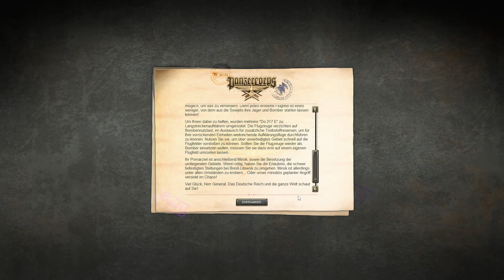Panzer Corps Ultimat GC 41 Unternehmen Barbarossar Minsk 1941 22 Juni 1941 #4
Panzer Corps Ultimat GC 41

Der Balkanfeldzug führte zu einer Verzögerung des Unternehmen Barbarossa, dem Russland-Feldzug, was nicht ohne wesentliche Auswirkungen bleiben sollte. Daher erfolgte der Angriff auf die Sowjetunion erst im Morgengrauen des 22. Juni 1941, als sich die größte Streitmacht der Militärgeschichte in Bewegung setzte. Über drei Millionen Mann hatte Hitler für den Russland-Feldzug aufmarschieren lassen und Stalin scheint dies trotz aller Warnungen bis zuletzt völlig ignoriert zu haben.

Nicht zuletzt aus diesem Grund brach eine ungeheure Katastrophe über die Rote Armee von 1941 herein, welche in gigantischen Kesselschlachten hunderttausende Kriegsgefangene und massenhaft Kriegsmaterial verlor.

Diese Ereignisse versetzten die deutsche Führung anfangs und zum letzten Mal in den Glauben, daß der Krieg nun schon so gut wie gewonnen sei und schienen den schlechten Eindruck über die Rote Armee, der seit dem Winterkrieg gegen Finnland vorherrschte, zu bestätigen.

Jedoch retten der weite Raum Russlands und dessen schier unerschöpfliche Menschen-Reservoir, die strategischen Fehlentscheidung der deutschen obersten Führung und die sofort nach Kriegsausbruch kriminelle Behandlung der ‚Untermenschen‘ im Osten, welche den Widerstandswillen nie erlöschen ließ, Stalins Sowjetunion.
Als der Kreml in Moskau schon in Sichtweite der Scherenfernrohre der vordersten Stoßtrupps war und die deutschen Truppen nochmals unter letzter Kraftanstrengung versuchten, den Feldzug noch 1941 siegreich zu beenden, kam mit dem eiskalten Winter noch der stärkste Verbündete Russlands hinzu.

So wurde Stalins Ignorieren der Bedrohung durch Hitlers Leichtfertig wieder ausgeglichen. Auf Geheiß letzteren wurden die deutschen Soldaten ohne Winterausrüstung oder ausreichende Reserven und Verstärkungen losgeschickt, denn vor dem Wintereinbruch sollte ja alles vorbei sein – oder ‚musste alles vorbei sein‘, denn sonst wäre ja eigentlich sowieso schon alles verspielt, wie dem Führer in klaren Stunden durchaus bewusst war. Hitlers Charakter ignorierte dies dann aber in zunehmender Selbsttäuschung bis zum Schluss erfolgreich.

Panzer III vor Moskau
An den geschlossenen Einsatz von Panzerverbänden war vor Moskau nicht mehr zu denken. Die Panzerregimenter waren bis auf ein Viertel ihrer Kampfkraft geschrumpft und die wenigen Panzer wurden zur Unterstützung der Infanterie eingesetzt.
So ließ der recht frühe Wintereinbruch den als entscheidend erhofften deutschen Angriff auf Moskau im Schnee steckenblieben und Marschall Schukow konnte am 5. Dezember 1941 mit einer überraschenden Gegenoffensive mit bestens für den Winter ausgerüsteten Sowjetsoldaten beginnen. Drei Tage später ging dann die Führerweisung Nr. 39 ein, in welcher der ‚Übergang zur Verteidigung‘ befohlen wurde.

Das war zwar nur die symbolische, aber die eigentliche Wendung des Zweiten Weltkriegs, denn noch hatten die deutschen Truppen fast ganz Europa unter ihrer Kontrolle.